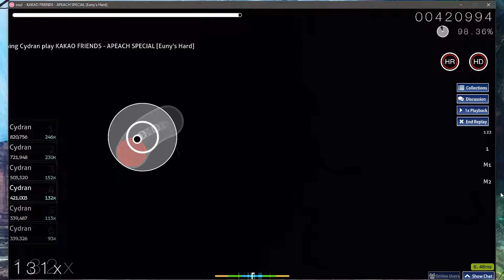Osu! - KAKAO FRIENDS - APEACH SPECIAL [HD, HR]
Best try at APEACH SPECIAL with HD, HR. Really fun, weird song. :)